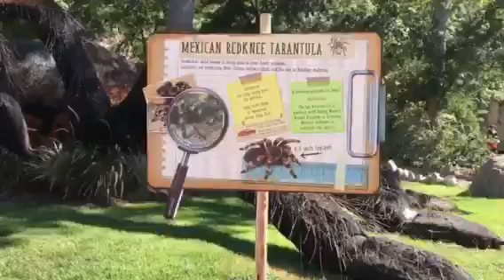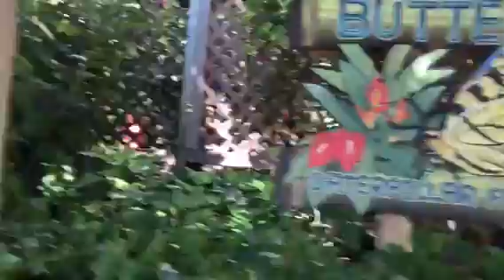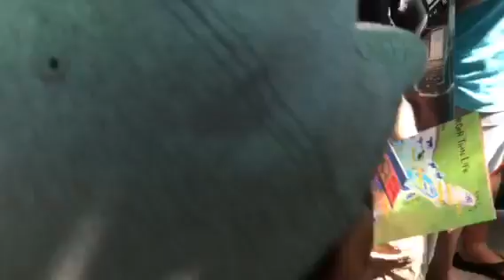Trip To San Antonio Zoo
Hey guy sorry I didn't give a proper intro and I'm also sorry for not uploading in a while but please like this vid and sub if you haven't already and stay tuned for a special punishment for me for not uploading in a while it will involve you guys